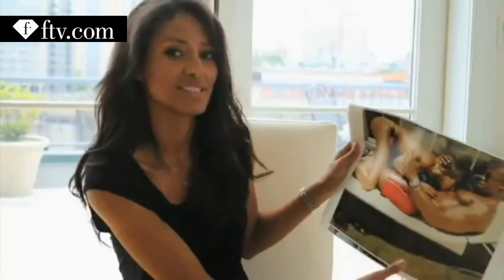Emanuela De Paula On The Super Hot GQ Shoot With Mechad Brooks | FTV.com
Emanuela De Paula in her beautiful apartment gives us the juicy details from her steamy GQ shoot with Mechad Brooks! Things got a little hot under the collar ;)
WATCH it right here on FashionTV!